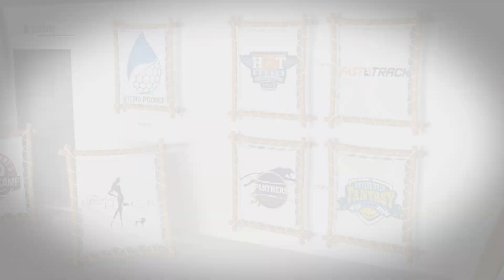Let Celebrity Designer Gia Create you next work of art !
Heavy Graphics Print and Marketing Solution is dedicated to excellence and superior service. For over 13yrs, our vision has been able to produce creative yet unique and indispensable services that will be actively sought by our clients. We provide our clients with the services and insight they need to sustain a valuable competitive advantage. We value and strive on success on the accomplishments we set forth.

The emphasis on our graphic division is wisdom, knowledge and understanding. This philosophies provide companies and larger organizations to the world of "know how". Specializing in marketing, advertising, branding, websites, promotions, research, analysis, strategic planning, retail sales and distribution development. We also provide printing, design and social media services. From a commercial, website to a simple business card we have you covered.
Let us Build the Brand within you!